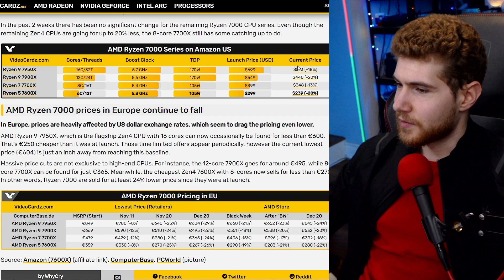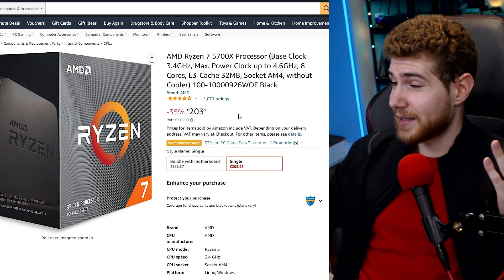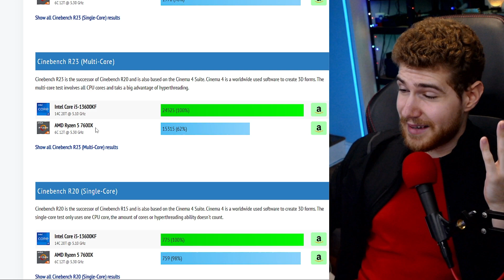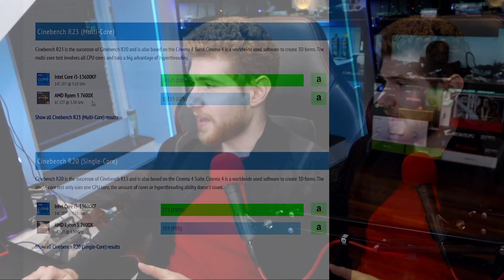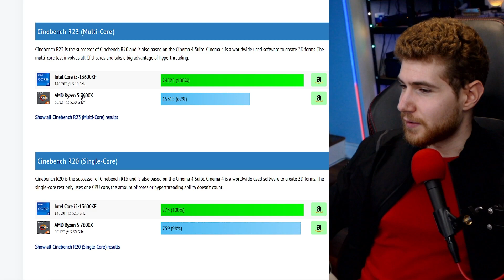Why you shouldn't buy Ryzen 7000 series, even with the price drop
Ryzen 7000 CPU prices are falling & here’s why I still wouldn’t buy them.
Now while the higher end of the 7000 series is quite compelling & genuinely great; the lower end just still doesn’t have quite enough value.
The 7600X is available for roughly $250 & while that’s a lot better than the MSRP there are still other compelling options.
There’s the 13600KF that’s a bit more expensive, but destroys it in multithreaded performance & you can also use cheaper DDR4 memory.
And there’s also AMD’s last-gen the 5700X is about 10% slower in multithreaded, but a lot cheaper & on a cheaper platform.
And I’m gonna go more into the specifics of the platforms in the longer version of this video on YouTube.

0:00 Summary
0:45 Extra thoughts
1:35 5700X
2:51 13600KF
3:51 Platform support
5:07 Final summary